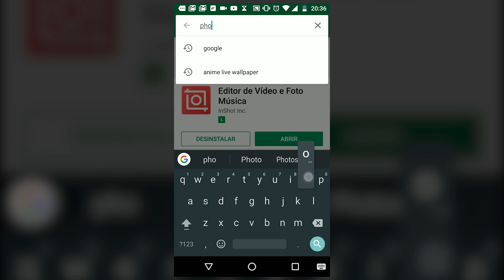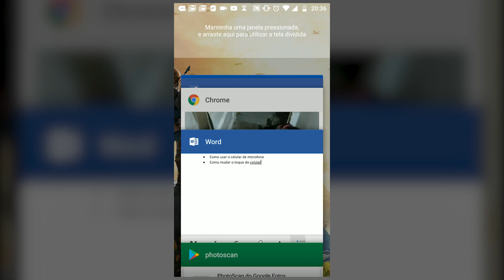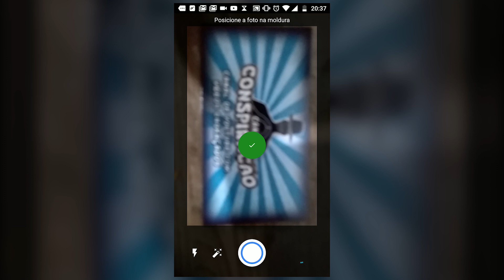COMO ESCANEAR FOTOS COM O CELULAR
Aprenda nesta vídeo aula para smartphone android como transformar o seu celular em um scanner, podendo tirar fotos de algum quadro e escanear.